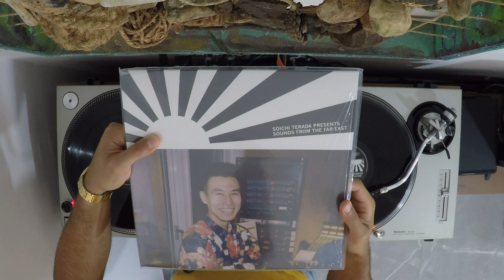Part One - Soichi Terada - Sounds from the Far East (House Music) - Mixed by DJ Marco Serra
Compiled by Hunee, 'Sounds from the Far East' features highly sought after material by legendary Japanese house producer Soichi Terada and fellow producers Shinichiro Yokota, Manabu Nagayama!

Soichi Terada is an adventurous multitalent and over all a good sport. He was born in the sixties, and as a child he loved to play on his fathers’ electric organ. Terada majored in Computer Science and Electric Organ and after he graduated, he founded his Far East Recording in 1989, because he couldn't find a label for his compositions at that time.

The sound of Far East Recording is very much inspired by early nineties US deep house. Soichi Terada went out to parties in the late eighties, were he was equally influenced by house and hip-hop. A few years later, Terada took on producing music by using digital sampling. In the early nineties he occasionally DJ-ed with a DAT player and some reel tapes, instead of using records and turntables.

"Sounds From The Far East" shines new light on Soichi Terada's label and consists of material that was originally released in the early nineties. Next to Terada's music, Hunee also selected a few tracks by fellow artist Shinichiro Yokota for this compilation, as well as 'Sun Showered', a track based on the incredible Paradise Garage gem called 'Sunshower', by Terada and Nami Shimada.